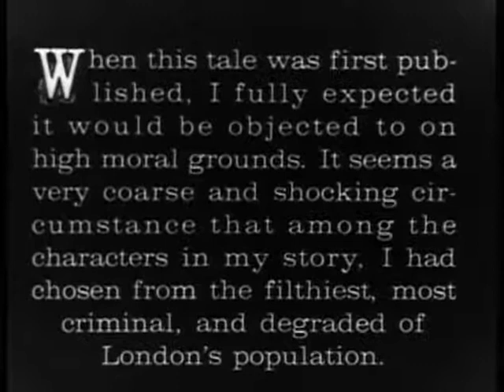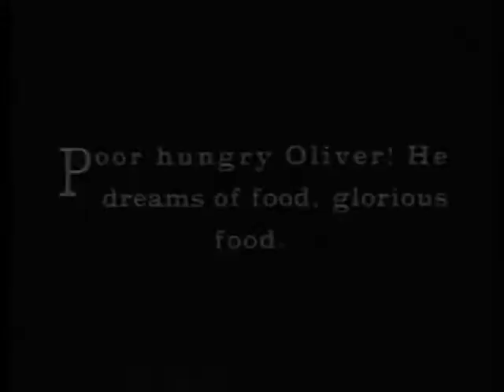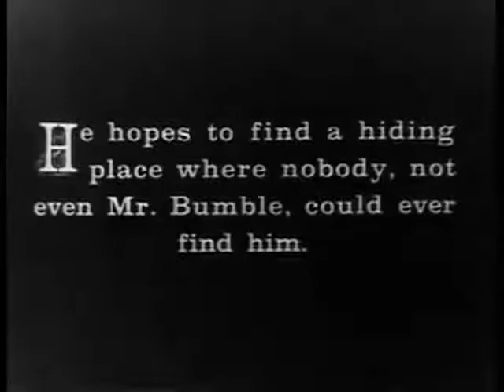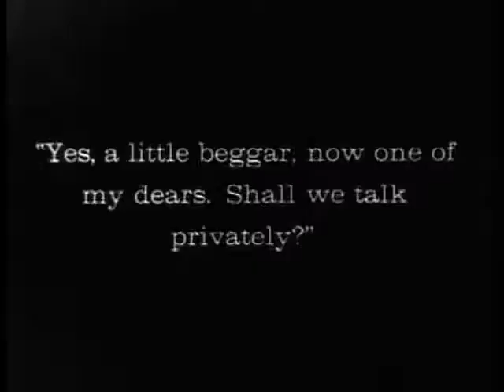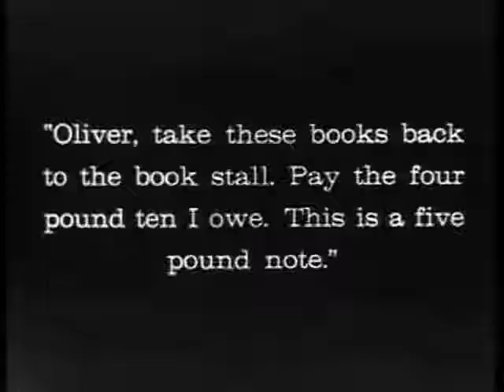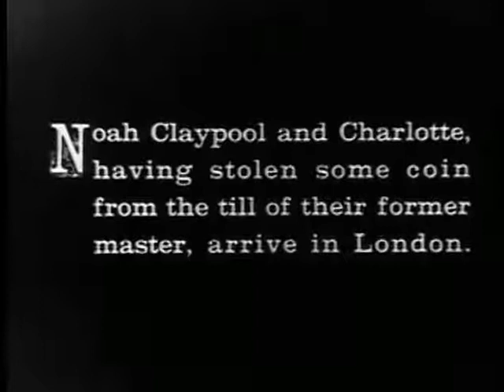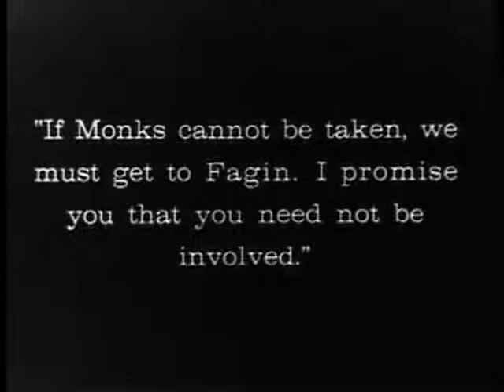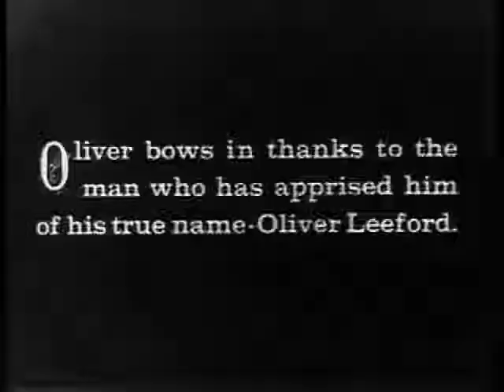🔴Oliver Twist (1922 film), featuring Lon Chaney🔴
Oliver Twist is a 1922 silent film adaptation of Charles Dickens’ Oliver Twist, featuring Lon Chaney as Fagin and Jackie Coogan as Oliver Twist. The film was directed by Frank Lloyd.

The film was considered lost, until a print surfaced in Yugoslavia in the 1970s. The print lacked intertitles, which were subsequently restored by Blackhawk Films with the help of Jackie Coogan and Sol Lesser.

Coogan was at the height of his career during the filming, having played the title role in Charles Chaplin’s The Kid the previous year.